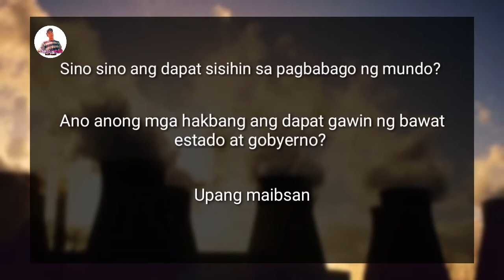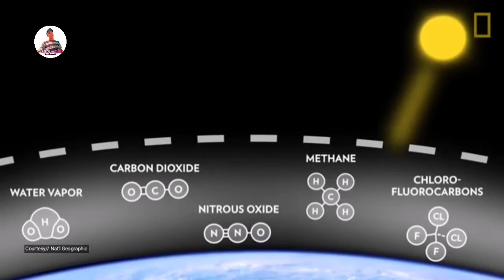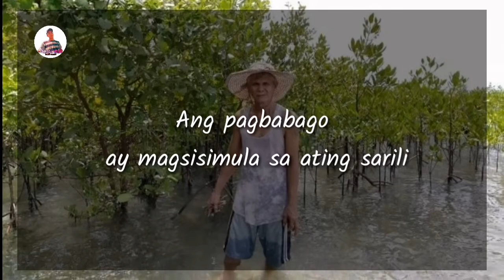Dahilan sa paglakas ng mga bagyo | global warming climate change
Now
Dahilan kung bakit mas lalong lumalakas ang mga bagyo
global warming and Climate change

Sa nagdaang mga taon mapapansing papalakas ng papalakas ang mga bagyong tumatama hindi lamang sa ating bansa kundi pati na rin sa buong mundo.
At ang nakikitang sanhi nito ay ang global warming at climate change. Na epekto ng mga maling gawain ng sangkatauhan.

Climate change includes both the global warming driven by human emissions of greenhouse gases, and the resulting large-scale shifts in weather patterns.Though there have been previous periods of climatic change, since the mid-20th century the rate of human impact on Earth's climate system and the global scale of that impact have been unprecedented.

Average global temperatures from 2010 to 2019 compared to a baseline average from 1951 to 1978 (Source: NASA)
That human activity has caused climate change is not disputed by any scientific body of national or international standing.The largest driver has been the emission of greenhouse gases, of which more than 90% are carbon dioxide (CO
2) and methane. Fossil fuel burning for energy consumption is the main source of these emissions, with additional contributions from agriculture, deforestation, and industrial processes. Temperature rise is accelerated or tempered by climate feedbacks, such as loss of sunlight-reflecting snow and ice cover, increased water vapour (a greenhouse gas itself), and changes to land and ocean carbon sinks.

VIDEO CLIPS AND PHOTOS IN THIS VIDEO ARE NOT MINE. I DO NOT CLAIM ANY. ALL CREDITS TO THE SOLE OWNERS.

This video is for educational and for public information only.

VIDEO CREDITS:
Nat'l geographic
The global goals
Science project
GmaNews
ABS-CBN NEWS-
If you have any questions about this video plz leave it at the comment section.

You may check my other videos here

strongest Typhoon In the Philippines
typhoon Goni
super typhoon Rolly 0Aftermath
natural Disaster IN the philippines
typhoon Ulysess
super typhoon Yolanda
typhoon afterMath
pinsala Ng Bagyong Ulysess
Pagbaha Sa Luzon
Dam Over flowing
luzon Dam that Cause The flood
luzon Aftermath
kapuso mo jessica soho
relief goods IN catanduanes
Ivana aLawi Help luzon
Willie Revillame Donated Typhoon Ulysses Victims